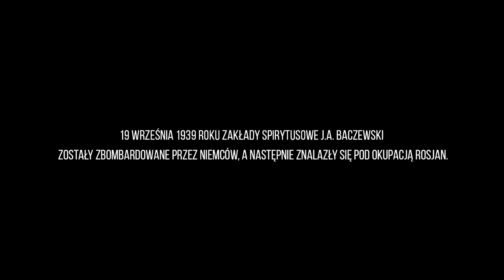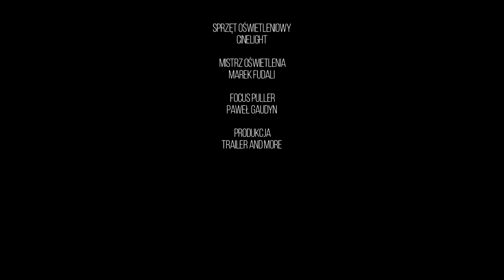OSTATNIA BUTELKA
Przedstawiamy historię Pana Stefana Płażka (lat 94).

Reżyseria i obraz: Marcin Koszałka
Agencja: LVOV
Klient: Paweł Gorczyca
Produkcja: Trailer and More
Dźwięk: Rytmika